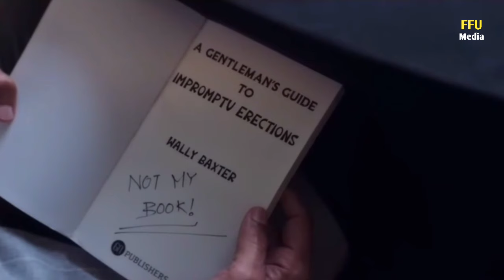Khel Khel Mein Full Movie Hindi Facts | Akshay Kumar | Taapsee Pannu | Amy Virk | Vaani Kapoor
In This video have some amezing and interesting facts about Khel Khel Mein Movie.